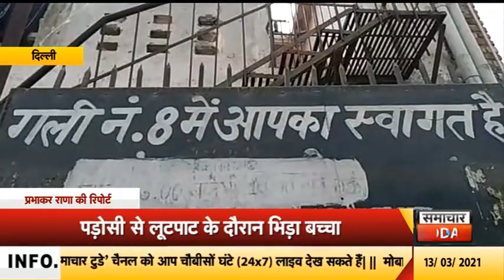दिल्लीः लुटेरों से भिड़ा बच्चा, फायरिंग में हुआ घायल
खबर राजधानी दिल्ली से हैं, जहां शालीमार बाग इलाके में एक युवक से मोबाइल लूट रहे बदमाशों से 12 साल का बच्चा भिड़ गया। खुद को फंसा देखकर बदमाशों ने बच्चे को गोली मार दी और मोबाइल लूटकर फरार हो गए। फिलहाल बच्चे की हालत खतरे से बाहर है।
जानकारी के मुताबिक शालीमार बाग सी ब्लाक निवासी रवि कुमार कैटरिंग व्यवसाय से जुड़े हुए हैं। इसी को लेकर रवि और उसका बेटा यश ट्रक से सामान निकाल रहे थे। तभी पड़ोस में रहने वाला मोहम्मद मुबारक भी वहां पहुंच गया। वो भी सामान उतारने में उनकी सहायता करने लगा। इसी दौरान मुबारक के मोबाइल पर फोन आया और वो बात करते हुए कुछ दूर आगे बढ़ गया। वो बात कर ही रहा था कि बाइक सवार दो युवक आए और उसके सिर पर पिस्टल सटा दी। जिन्हे देख यश और उसके पिता बदमाशों की ओर दौड़े और उन्हे दबोच लिया। यश ने एक बदमाश को पकड़ भी लिया... तभी लेकिन दूसरे साथी ने बच्चे पर फायरिंग कर दी। गनीमत रही कि गोली यश की बांह में लगते हुए आरपार हो गई। इस घटना के बाद दोनों बदमाश मुबारक का फोन लेकर फरार हो गए।
फिलहाल रवि की हालत बिल्कुल ठीक हैं। पुलिस ने भी शिकायत मिलने के बाद मामला दर्ज कर बदमाशों की गिरफ्तारी के लिए जांच पड़ताल शुरू कर दी।